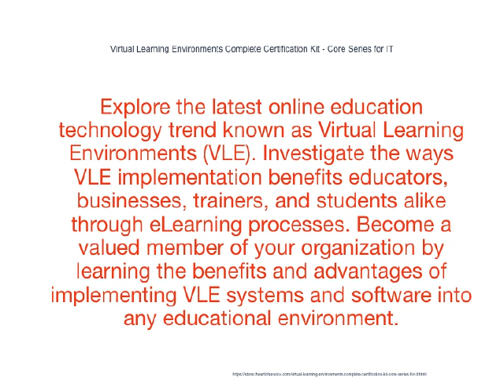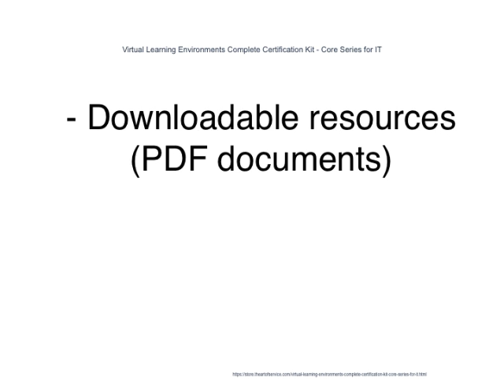Virtual Learning Environments Complete Certification Kit Core Series for IT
A Virtual Learning Environment or learning platform is an online education system that replicates conventional teaching methods by providing an educational equivalent via virtual access to classes, assessments, homework, grades, educational content, and additional external resources relevant to the study topic.